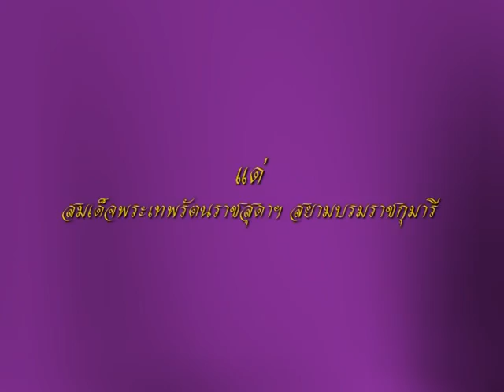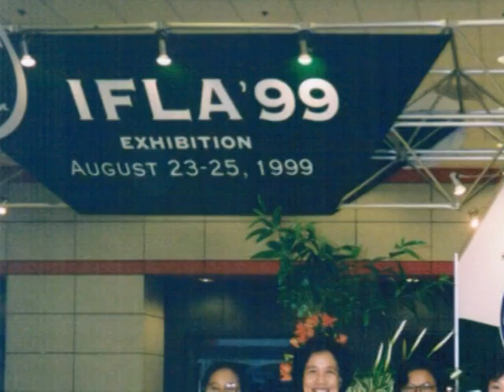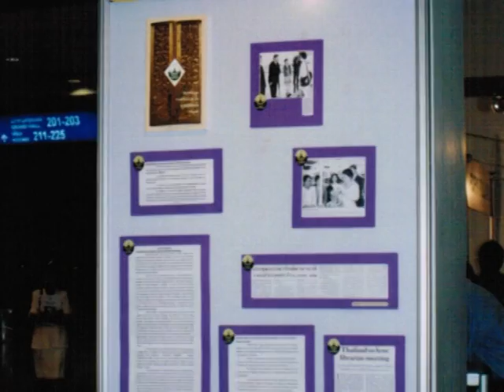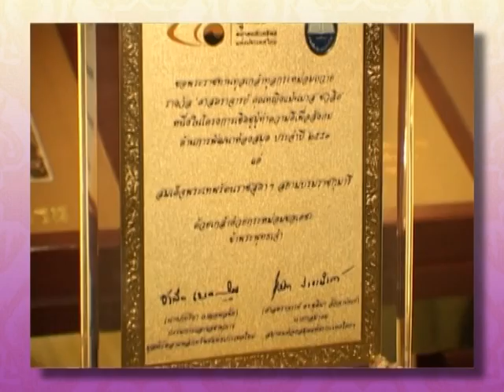VTS 01 1